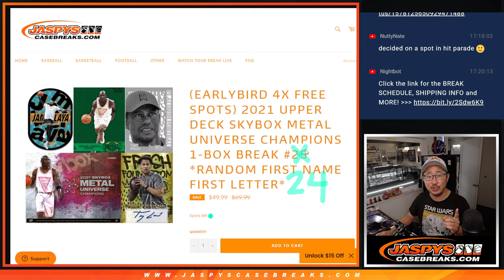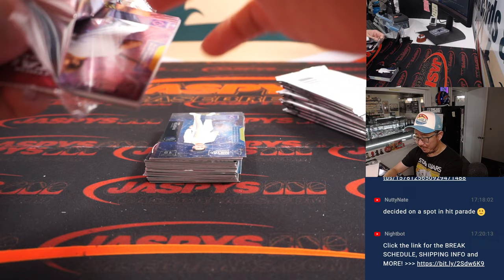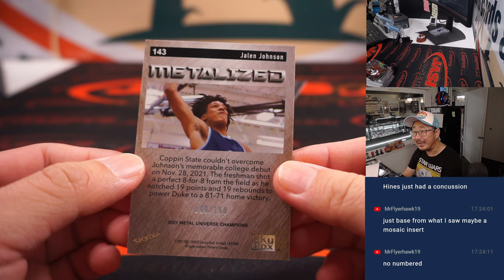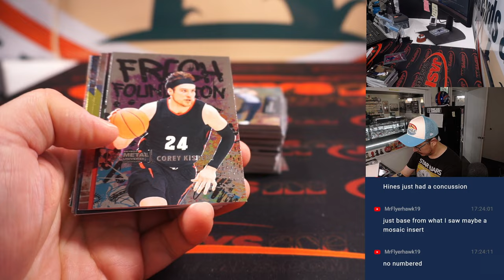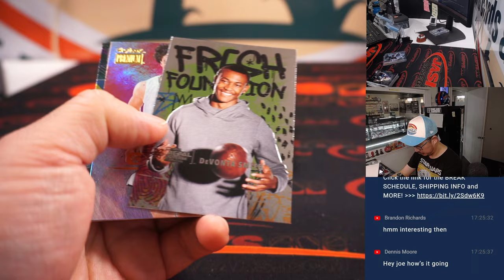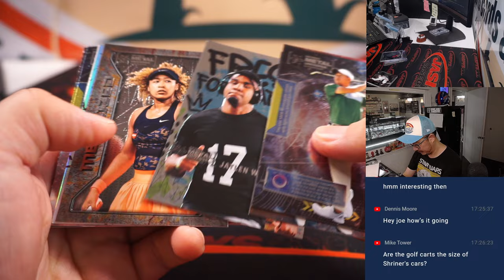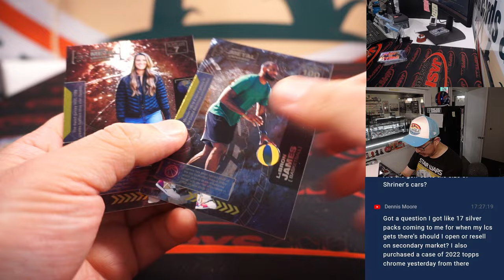Th, 10.06.22 ~ 2021 UPPER DECK SKYBOX METAL UNIVERSE CHAMPIONS 1-BOX BREAK #24